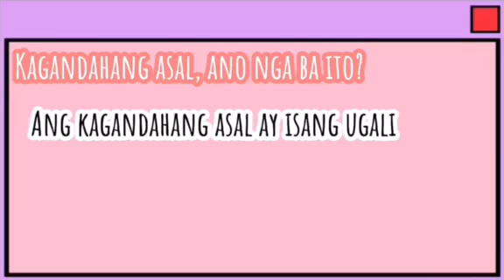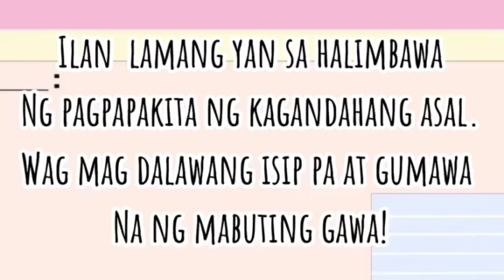Halimbawa ng Parabula likhang bidyo ni Jamilla Mae Teston